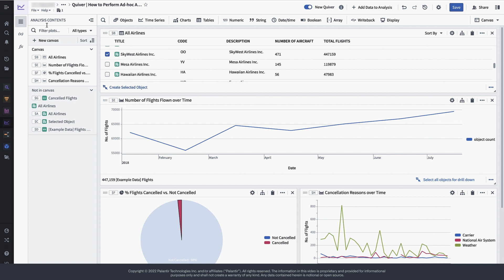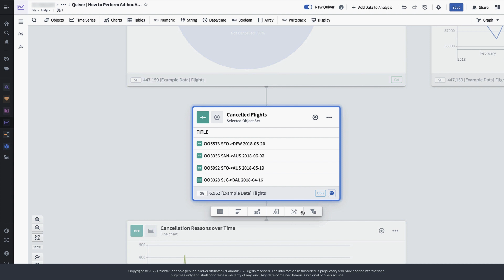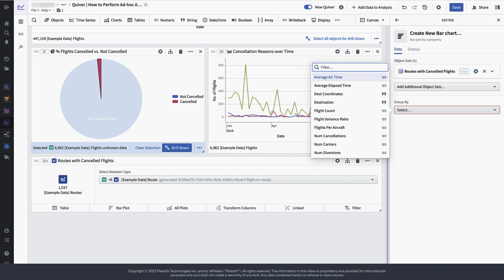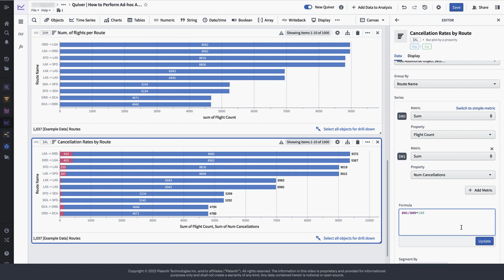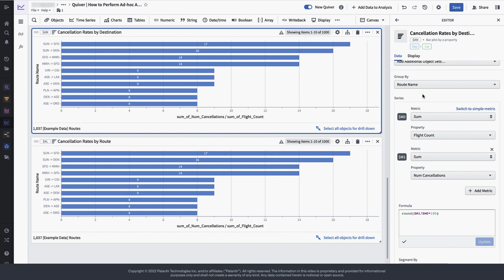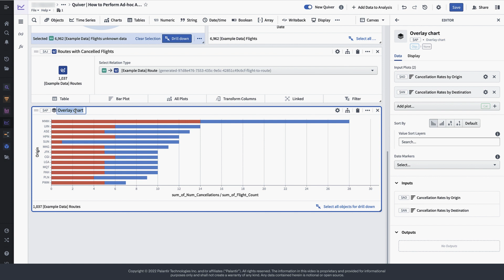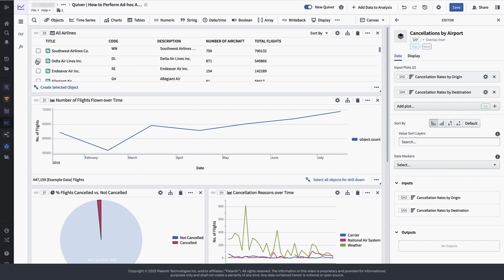Quiver | How to Perform Ad-Hoc Aggregations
For more information on how to perform ad-hoc aggregations, take a look at the Foundry documentation

Performing calculations on the fly can be a challenge and you need a solid data foundation to be able to do this quickly. In this video, we will show you how you can use Quiver to perform ad-hoc aggregations and calculations on your data in a matter of a couple of clicks.